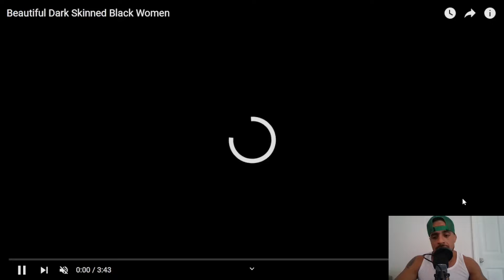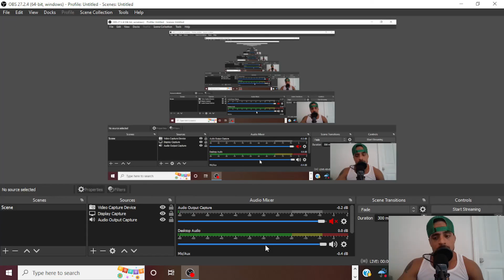Beautiful Women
we are losing the beauty of being human